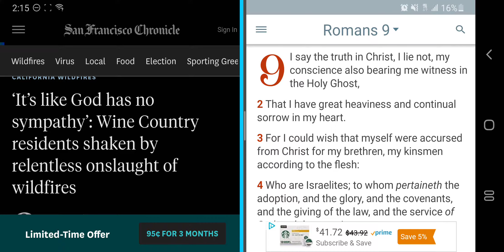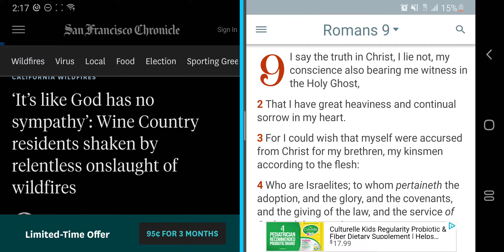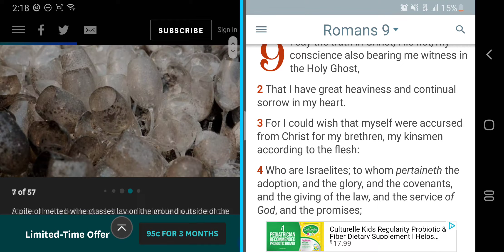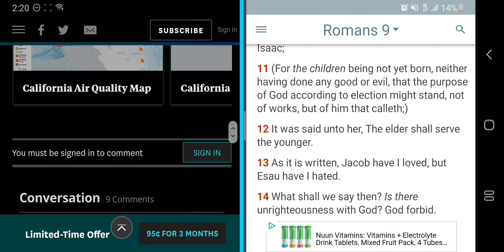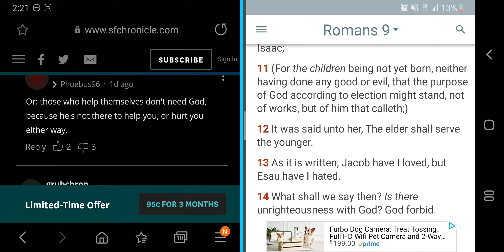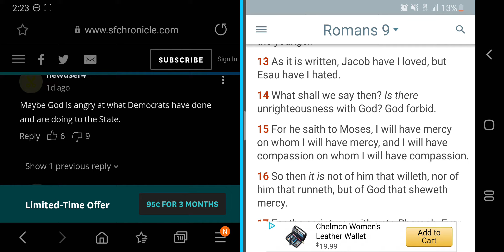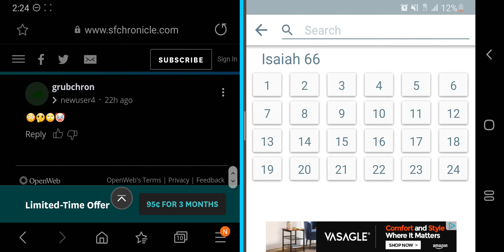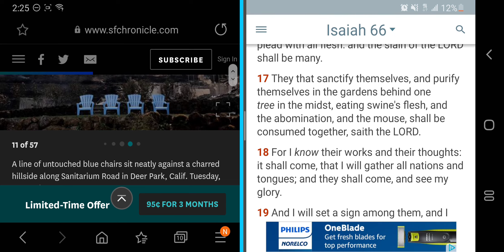The Lord Will Have Compassion On Whom He Will.